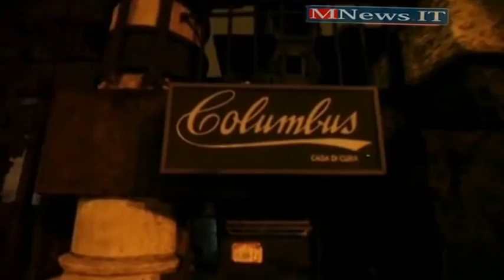Jannacci, l'omaggio di Milano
Milano 31 marzo 2013 - Folla alla camera ardente, martedi' i funerali
Tante le persone alla camera ardente alla casa di cura Columbus dove Enzo Jannacci si e' spento, dopo una lunga e dolorosa malattia. Nonostante il cattivo tempo e le festivita' pasquali a rendere l'ultimo saluto a uno degli artisti simbolo del capoluogo lombardo sono arrivati anche diversi colleghi di lavoro, come Paolo Rossi, Cochi Ponzoni e Tony Dallara. E poi l'ex sindaco, Carlo Tognoli, Stefano Boeri e l'attuale primo cittadino, Giuliano Pisapia